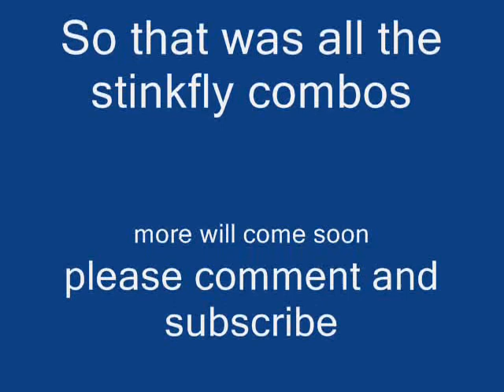Stinkfly combinations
these are all the stinkfly combos